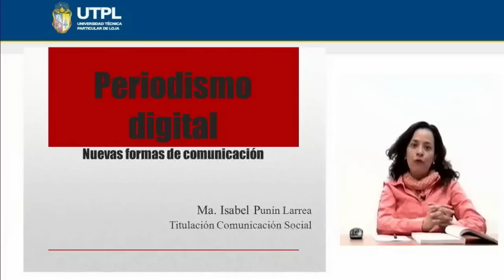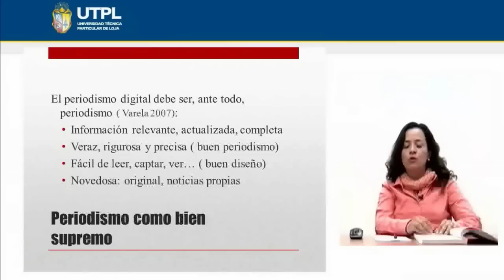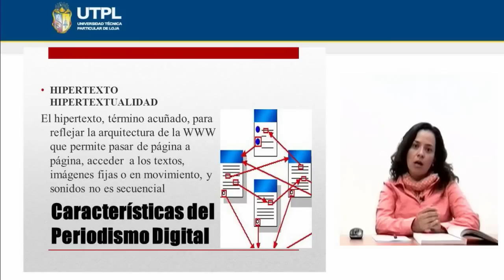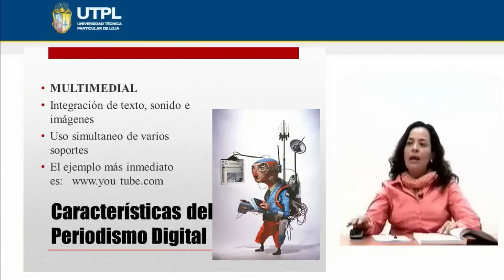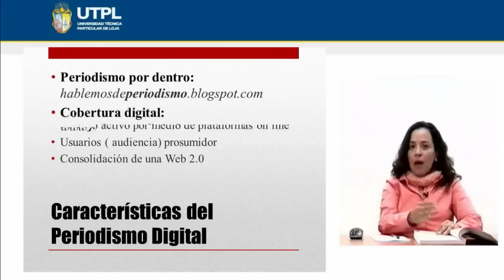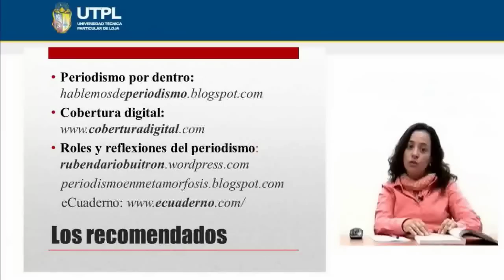UTPL PERIODISMO DIGITAL [(COMUNICACIÓN SOCIAL )(GÉNEROS PERIODÍSTICOS)]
Comunicación Social
Géneros Periodísticos
Tema:Géneros Periodísticos
Ponente:Dra. María Isabel Punín Larrea